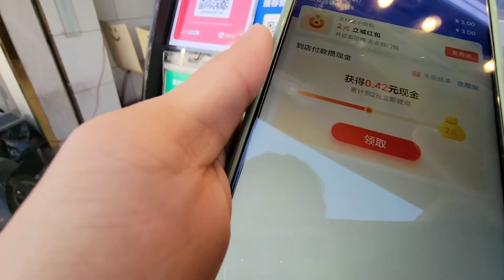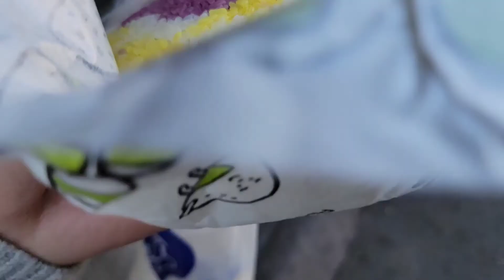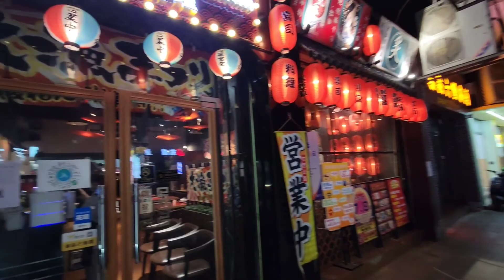行鬱林市中心騎樓街 試街頭嘢食 行河堤睇雲天宮 行高速返梧州食日本嘢 高旺大橋散步｜廣西vlog 20211205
喺鬱林第三日，今日再行下市中心一帶，又食本地特色嘢食，睇睇鬱林日常，行到下晝又返梧州食、繼續行。

（YT成日版權問題好煩，所以BGM都唔要喇😑）

若閣下想睇到更多本頻道風格拍攝唔同地方嘅影像、實拍片段、vlog嘅話，
需要大家支援，
捐贈渠道國內可透過WeChat公衆號(Jeffery_easy_life)打賞
或可透過PayPal或Alipay資助至電郵戶口：
十分多謝閣下嘅支持！